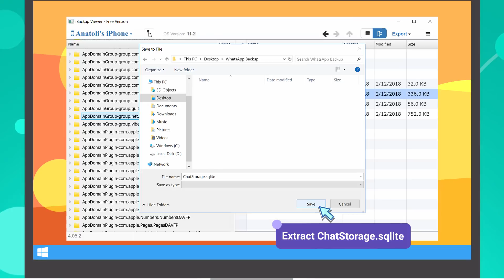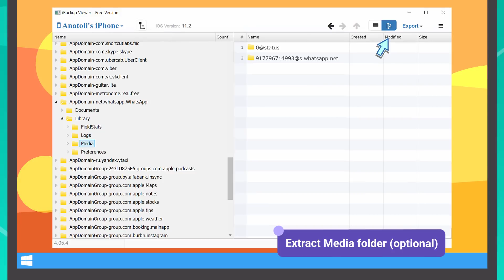WazzapMigrator video tutorial - English - OUTDATED please see updated version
Transfer your WhatsApp messages from iPhone to Android